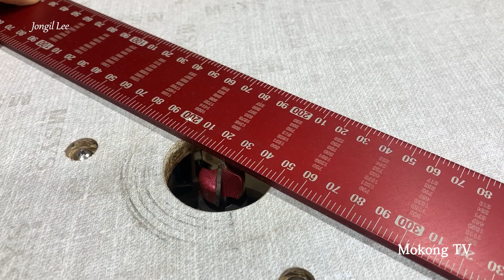Router Table Build / How to Use Trim Router / Woodworking Diy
I made a router table like I make a piece of furniture.
Finally I have a router table.
I was stubborn not to use and not to buy a router table while woodworking for 8 years.
This is a small benchtop router table.
It is small but has good stability.
If you look closely to the end, something has changed.
▶Makita RT0701C
▶ Festool Domino DF 500
▶Tite Bond
▶ Milwaukee Surge
▶ Figure 8 hardware
▶ Router Drawer Pull Bit (Curve Planing)
▶Makita RP2301FC